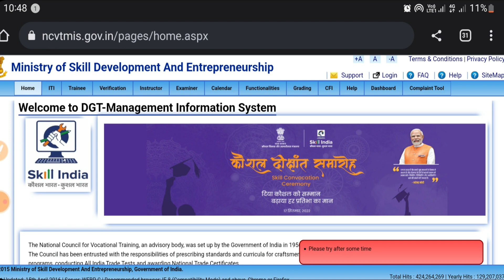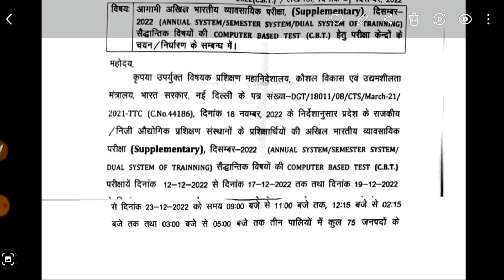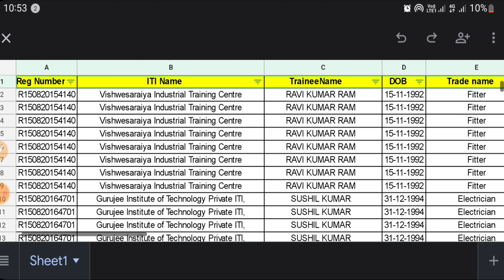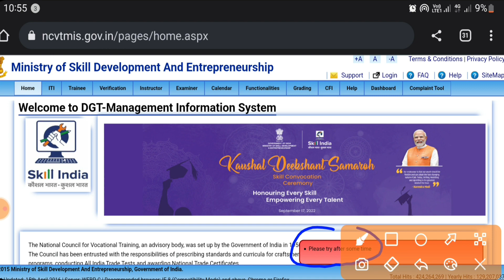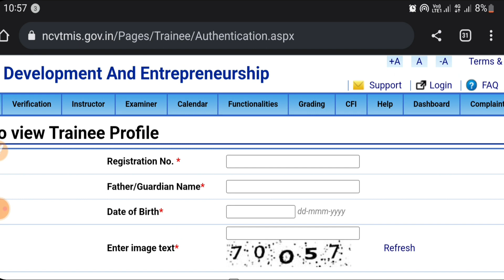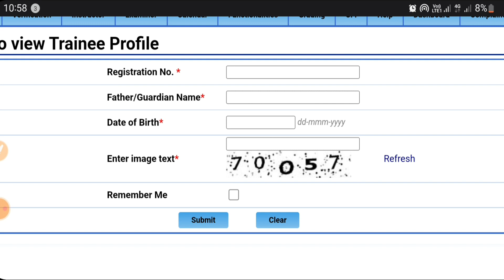ITI Back Exam 2022 List, ITI Back Exam Admit Card 2022, ITI NCVT Supplementary Exam 2022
ITI Supplementary Exam 2022, ITI Back Paper Exam Date 2022, ITI CBT Exam 2022, ITI Back Paper Admit Card 2022, ITI Back Exam 2022 List, ITI Back Exam Admit Card 2022, ITI NCVT Supplementary Exam 2022